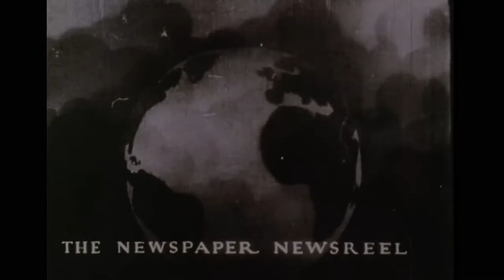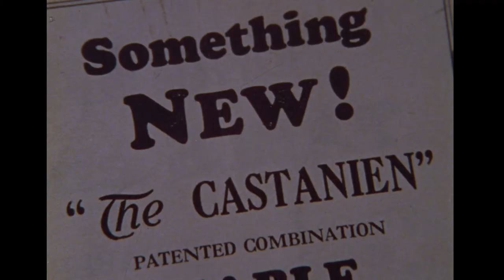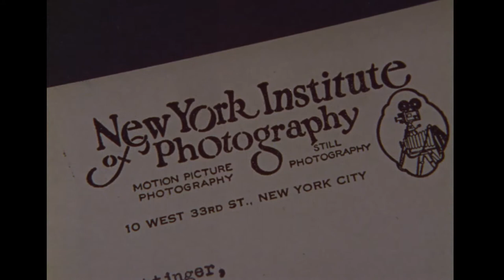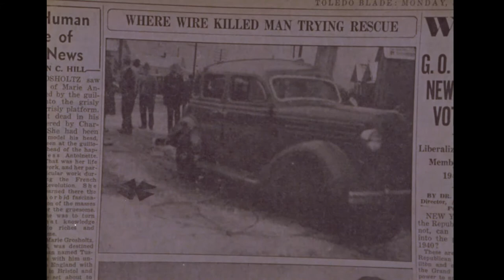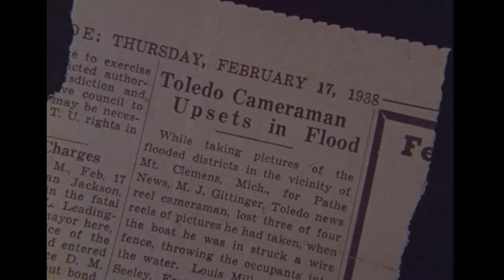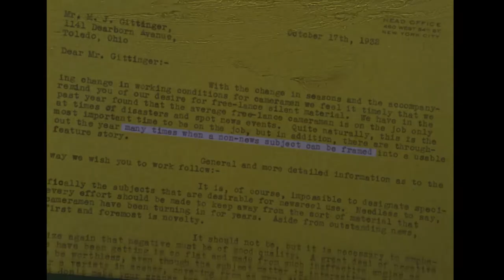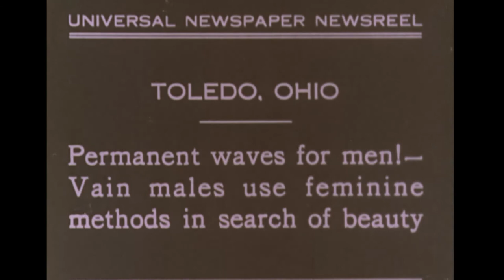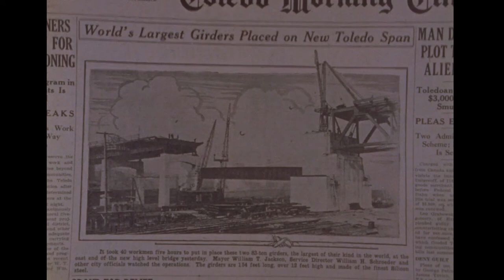Stringer Portrait of a Newsreel Cameraman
This is my first film documentary which was produced in 1979. It's a portrait of Myron "Mike" Gittinger who was a free lance newsreel cameraman. It was broadcast nationally on PBS, was a finalist in the American Film Festival in NYC, and was given an award by the Corporation for Public Broadcasting.